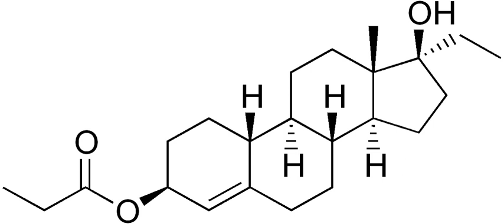Propetandrol | Wikipedia audio article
This is an audio version of the Wikipedia Article:
Propetandrol

SUMMARY
Propetandrol (INN) (brand name Solevar; former developmental code name SC-7294), or propethandrol, also known as 17α-ethyl-19-nortestosterone 3β-propionate or 17α-ethyl-19-nor-4-androstenediol 3β-propionate, as well as 17α-ethylestr-4-en-3β,17β-diol 3β-propionate, is a synthetic and orally active anabolic–androgenic steroid (AAS) and progestogen and a 17α-alkylated derivative of 19-nortestosterone. It is an androgen ester – specifically, the 3β-propionate ester of norethandrolone (17α-ethyl-19-nortestosterone).